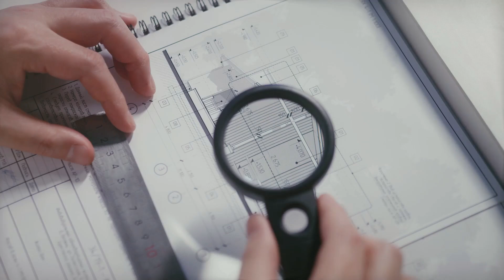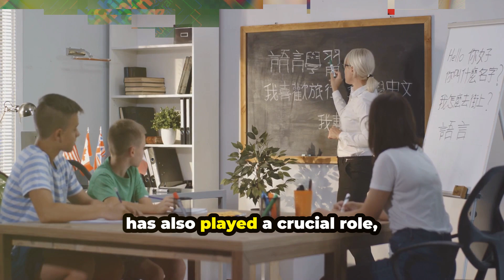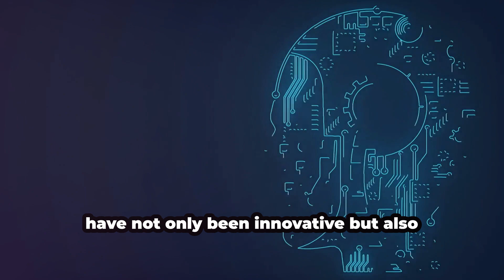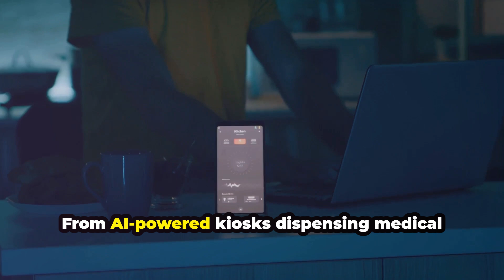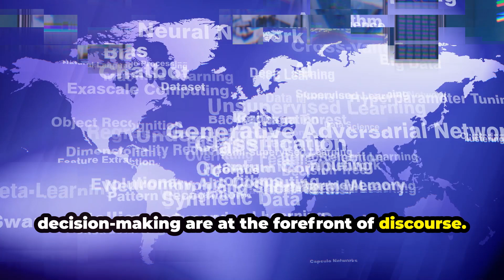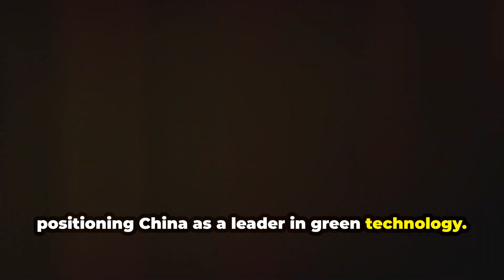China's AI Revolution Unveiled: What's Next?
Get ready, because China's AI revolution is about to change the game in ways you never imagined!

As the world continues to witness China's rapid advancements in artificial intelligence, many are left wondering: What's next for the AI revolution in China?

With the country's ambitious goals and investments in AI technology, the possibilities are endless.

From autonomous vehicles to smart cities, China is at the forefront of innovation, paving the way for a future where AI is integrated into every aspect of daily life.

But with great power comes great responsibility.

China must also address ethical concerns surrounding AI, ensuring that the technology is used for the greater good of society.

As we look towards the future, one thing is certain: China's AI revolution is only just beginning.

Join us as we delve into China's AI revolution and explore what the future holds in the world of artificial intelligence.

Stay updated with the latest AI news and developments in 2024 as we discuss the groundbreaking innovations and advancements coming out of China.

Don't miss out on this insightful look into the future of AI technology!

Chapters: China's AI Revolution Unveiled: What's Next?

00:00:00
Introduction to China's AI Revolution

00:01:16
Origins and Leapfrogs

00:02:39
Governmental Impetus and Infrastructure

00:03:50
Major Breakthroughs

00:04:52
AI in Everyday Life

00:05:42
Global Influences and Economics

00:06:30
Ethical Considerations

00:07:07
Future Projections and Plans

00:07:53
Concluding Insights